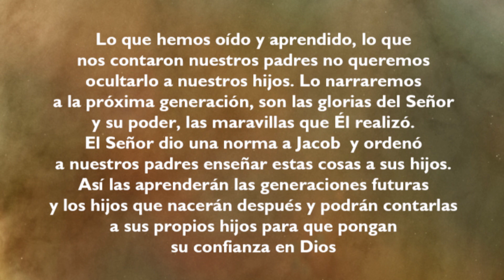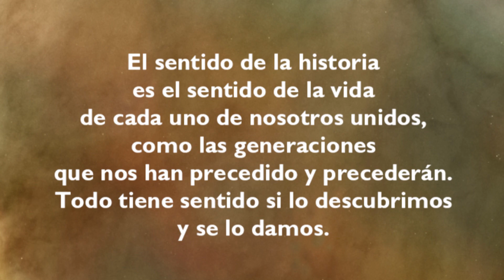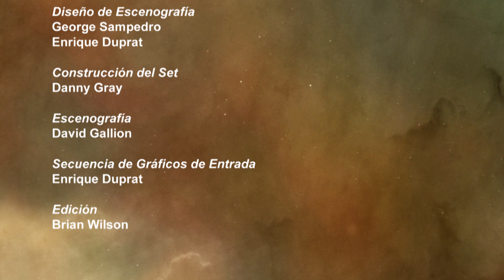CRISTONAUTAS--NUESTROS PADRES NOS CONTARON [Ep.1 2016-T2]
Introducción a la Serie basado en el Salmo 78